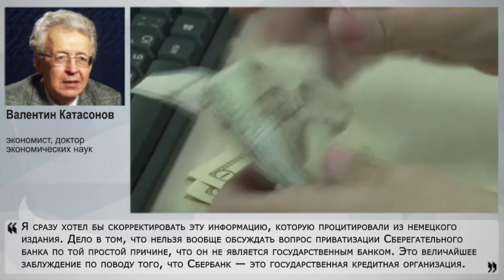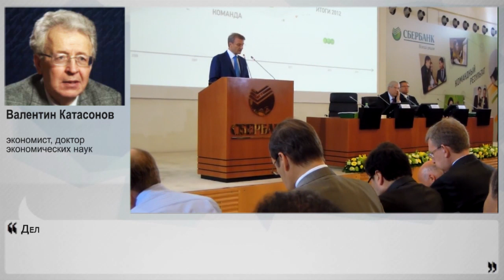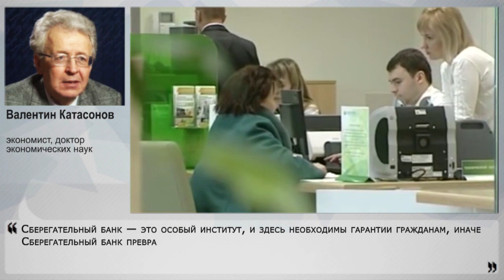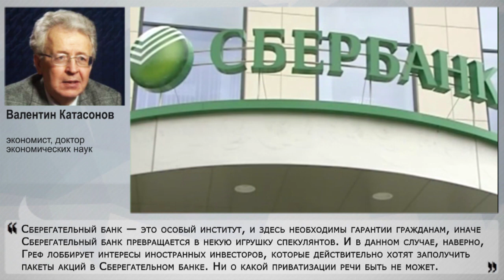Греф поддерживает антироссийский тренд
Герман Греф заявил, что хочет полной приватизации банка. Необычность сообщения в том, что заявление сделано через немецкое издание. Греф рассказывает немцам, что необходимо избавиться от излишнего участия государства в экономике, а также предупреждает Европу, что если санкции не будут сняты с банков, то Россия повернётся в сторону Китая. Почему Греф с вопросами сугубо внутренними обращается к иностранцам, зачем упоминает Китай, а также стоит ли избавляться от государственного участия в экономике? Об этом рассказал постоянный эксперт Накануне.ТВ экономист, доктор экономических наук Валентин Катасонов.